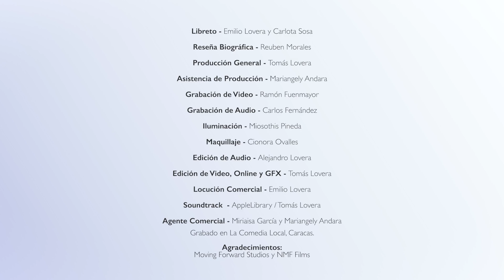"¡ME VOOOYYY!" 🤣🤣 Carlota Sosa y Emilio Lovera - CuéntameLaVaina Ep08T5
Anécdotas del trabajo y de la vida 😁 con nuestra querida Carlota Sosa en este noveno episodio de CuentameLaVaina Temporada 4+1